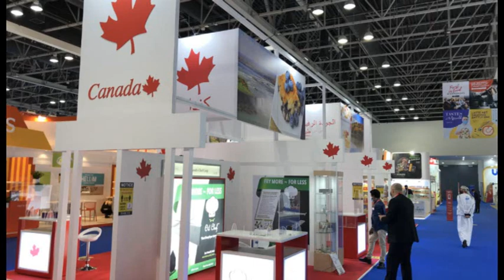Yogesh Garg Vice President Regional, VP Sales Asia Pacific & Middle East, DHavilland Canada